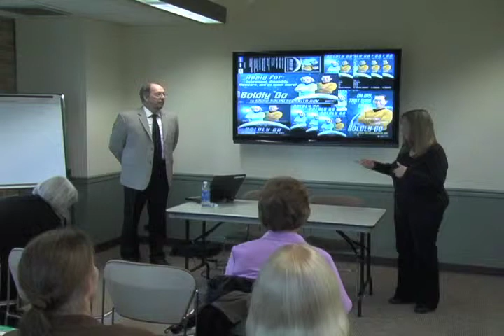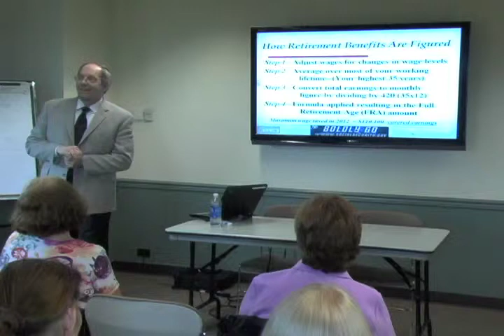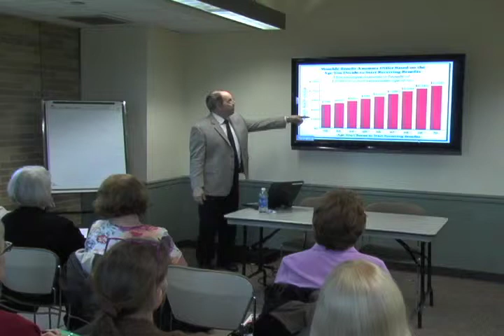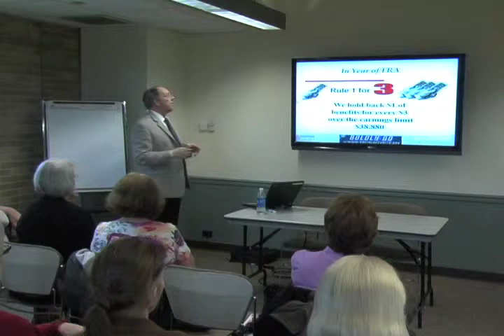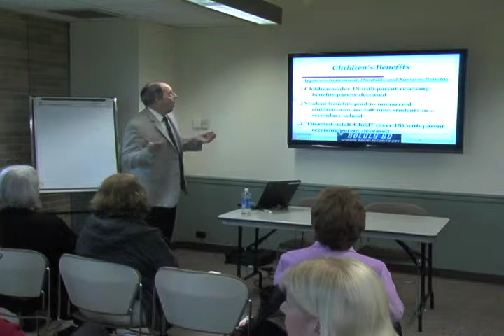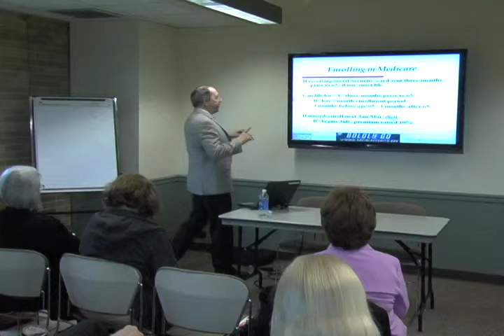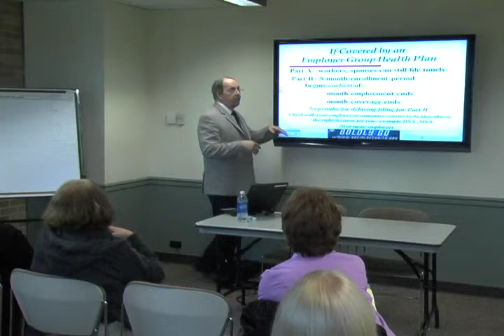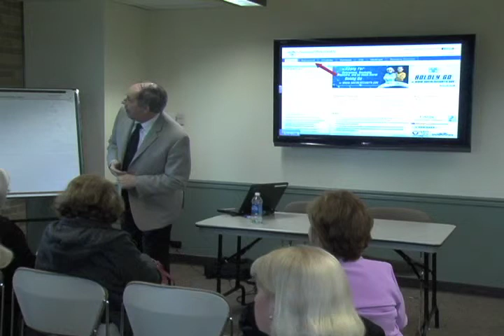Social Security Basics with Ed Lafferty of the SSA (April 2012)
Ed shared the ins and outs of the Social Security process with university employees.